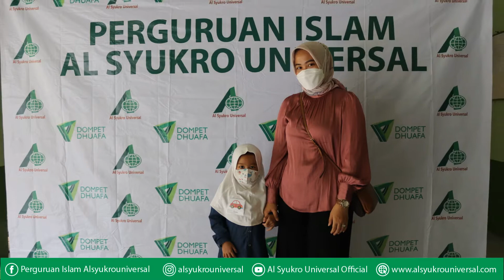Trial KB/TK Islam Al Syukro Universal - 06 Maret 2021